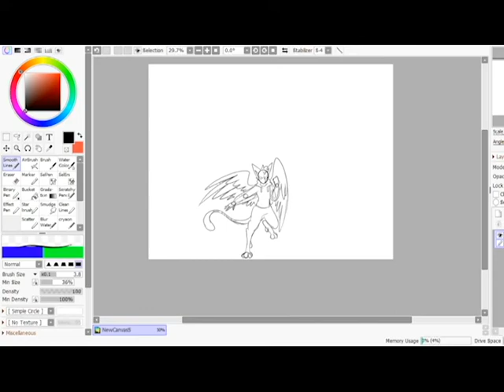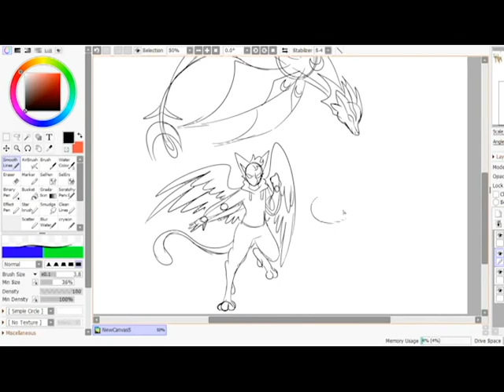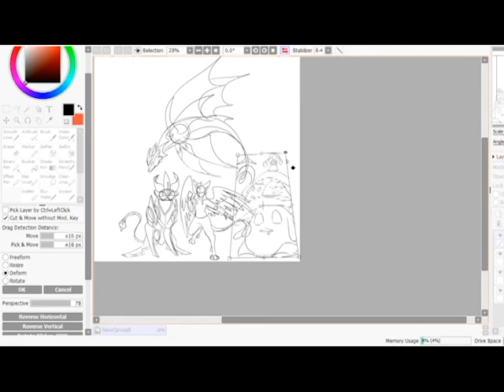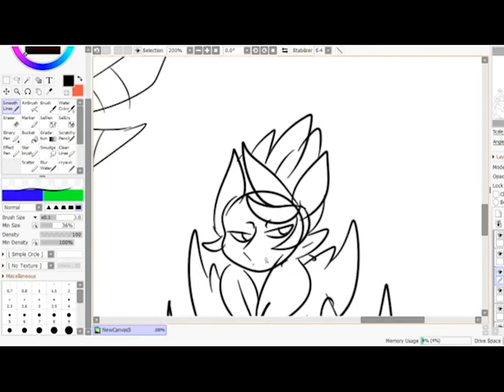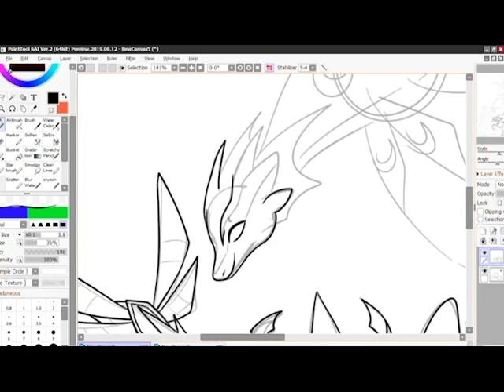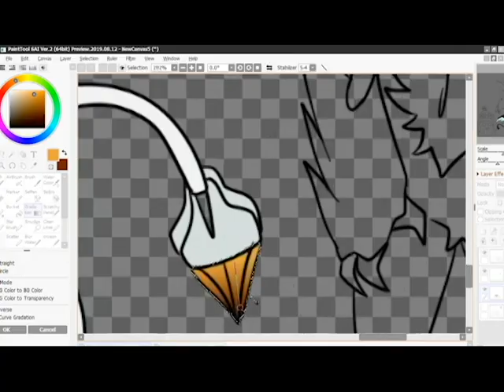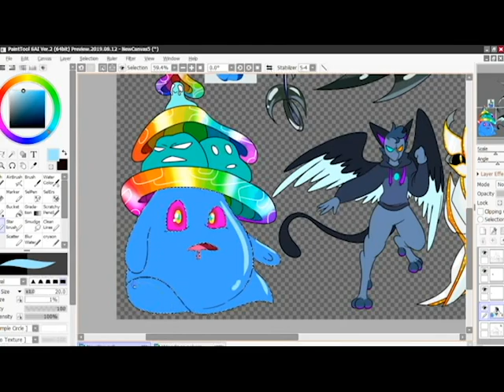Monster Masters Team Speedpaint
Minecraft Username: Wiingdings
Animal Jam Username: Fadestep